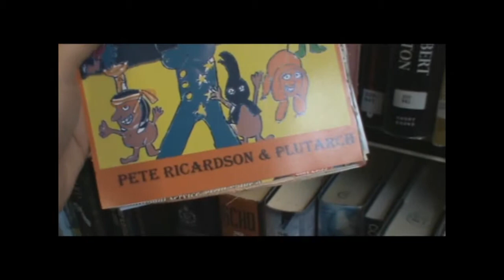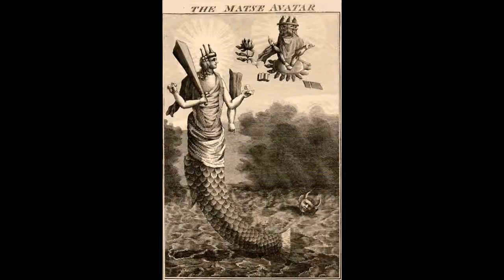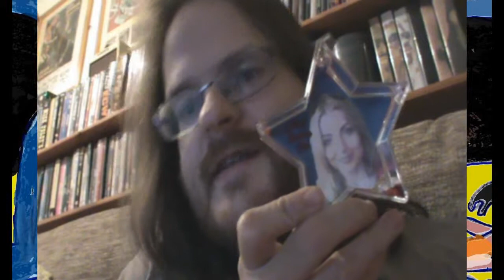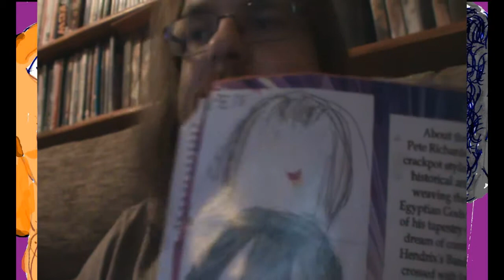Jackanory The First Obelisk & Eye of the Falcon Part 1 Horus Isis Osiris Set Egyptian Mythology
This is Part 1 of a (Homemade) Jackanory Kids story of "The First Obelisk and The Eye of The Falcon" by Pete Richardson & Plutarch. It was made to coincide with the album called "Obelisk & Dome" by the unsigned band "The Rainbow Mandrills" its made by parts of us Mandrill folk. It explores why its called Obelisk & Dome, how there is a "mainstream view of the World" & how there is a Under current of "Real World Power control" that believe the "Occult" & put up things like Obelisks & Dome but much more concerning manipulate wars, Financial Crisis and make the every day person feel small & powerless when in truth WE the PEOPLE have the ENORMOUS Power of Infinite Love, Life, Soul Power, we the people don't want the War, I say People PLEASE don't fool for Propaganda in War, News, Politics, Health, Education, History & Life in general. The Power is held in Good Hearts of Love with no fear of reprisals. This is a light hearted look at the ACTUAL story that brought us Obelisks and Domes. the Album "Obelisk & Dome" is a serious look of celebrating that We the People hold the Power, not the leaders and the people manipulating the leaders . its us. Please check out The Rainbow Mandrills music videos on the channel "Rainbow Mandrills"